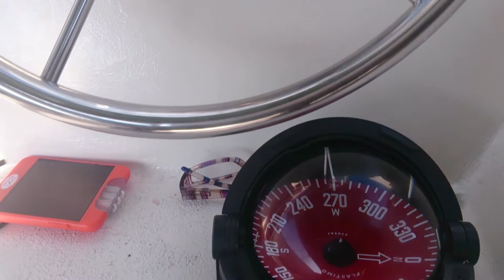Mothertongue Knowledge | Larry T Hill | Crowdfunding Campaign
Turn on captions main video is hosted at vimeo | 0:10 Motorbike hitching on Langkawi Island, Malaysia 0:20 Neil Island, Andaman 0:22 Port Blair, AND 0:23 Yogjakarta Bus Indonesia 0:25 Darwin, Australia - West Kupang. 0:27 Yogjakarta 0:32 Port Blair, And, 0:35 Sunrise DWN - KPN, 0:38 instructions. 0:41 ALS bus from hell, Java to Sumatra Indonesia 0:45 Sunset then Dus. 0:54 Blue star V berth by night, 0:57 DWN - KPN, 1:03 Blue Star Thailand - Andaman Islands, 1:07 Bike hitching in Langkawi, Malaysia, 1.12 Jeep taxi on Havelock Island, Andaman, 1:17 Surin Beach Pier Phuket TH, 1:21 Port Blair, Andaman Is, 1:28 Kupang, West Timor Indo, 1:32 Blue Star mast Bay of Begal - PT Blair- Galle Sri Lanka, 1:37 Ferry to Bali, 1:40 Blue Star, Baron Island Andaman, 1:46 Blue Star, Sri Lankan fisherman 300miles from SL, 1:49 DWN - KPN, dusk, night, dawn, day, 2:14 Maps DWN - KPN, 2:19 Bike hitching in Phuket, 2:21 Hitching monks in Thailand, Ranong, 2:24 DWN-KPN, 2:31 Indo fisherman, 2:33 Ranong-Myanmar visa run long tails Thailand-Myanmar, 2:36 Leaving Neil Island on the Ferry, Andaman Islands, 2:40 Blue Star to Sri Lanka, 3:03 Upcountry train to Nuwara Eliya - SL, 3:06 First took took trip after arriving in Galle, SL, 3:09 Ranong, Thailand, 3:12 DWN-KPN, 3:15 Sinhala practice with my cousin, SL, 3:25 Ferry to Melaka, Malaysia, 3:27 St Pauls church, MAPPING Festival, Melaka, MLY, 3:31 House of Donkey, Adelaide, Australia, 3:34 Phuket Thailand, Hold on clip.
To the less tolerant folks of that great south land: This may make you happy, you might think it’s grand. I’ve gone back to where I came from, and I’m staying here, at least thats the plan. Call it my motherland voyage, reverse migration. Of all the things calling me back to this small island nation the most apt may simply be self investigation. Who am I, what am I and where do I belong. Can I learn the local lingo, shall I sing the sacred songs?
For the longest time I wondered what it would feel like to lose all sight of land. Be completely surrounded by deep blue ocean. Immersed. Having nearly drowned as a child, I didn’t have the best relationship with the sea. Yet there was this determination to travel that way.
At just three weeks young I was first cradled into the sky. Off to family relations from my birthplace of Dubai. Not long after we settled in Sydney, Australia. We were fleeing stolen status, not war or threatening behaviour. Regular family holidays gave temporary tastes of my motherland. The smells, sights and sounds seeded a strong desire to stay in Sri Lanka.
Eldest child of first generation migrants, raised in a relatively intolerant scene. But slowly you rise above and follow your dreams. A simple seasonal life with rewarding choices. Flourishing under poverty lines, stories sung - many voices. For over 5 years I’ve been housed by people just like you, social accommodation, mutual exchange with shared views.
Then it came time for the journey of a lifetime, departing Australian shores no liferaft, no lifeline. The feeling was surprisingly calm, with no land in sight. The intense part was the the two-man small boat struggle and it played out like a slow psychological torture. Stuck in that small space for 9 days, running low on fuel and drinking water. That immense challenge I wish not to repeat.
Searching, searching, overland on my own steam. Could it really be such a mission to realise this dream? Looking for a ride, taking failure in my stride. I had vision, a calling and it wasn’t about the money. A six hour flight will always cost less than 6 months travelling the old way. Although I lived very cheaply on the road: the trip took twice as long as my longest estimate so my savings were significantly sliced.
Eventually I departed Thailand on Sailing Vessel, Blue Star with a stellar captain and crew. The final passage was dreamy beyond belief. 11 days with fabulous food, singing songs to the seas, dancing with dolphins and sleeping on deck in the breeze. Befriending fisherman and swapping supplies. Reading books, writing songs and sailing into endless skies.
In my three months here I’ve searched, researched, travelled and connected with amazing teachers who can guide me with my Classical vocal studies, Language Lessons and Hatha Yoga Practice. I’ve been in very a vulnerable space slowly finding out what it is to dress, behave and speak like a Sri Lankan. I’m learning my peoples language for the first time as an adult. I’ve begun some of my classes and the savings are trickling down. I filled up the tanks in Australia performing, teaching and doing what I love. I’ve sailed into the port, secured my provisions, found my sources. Can you help me refuel? "